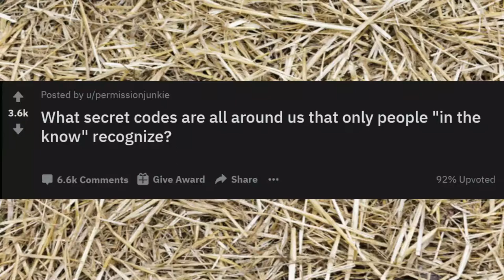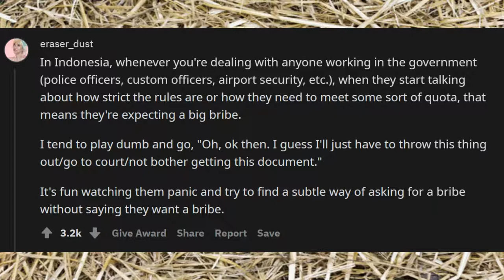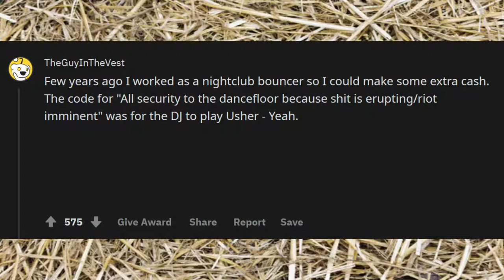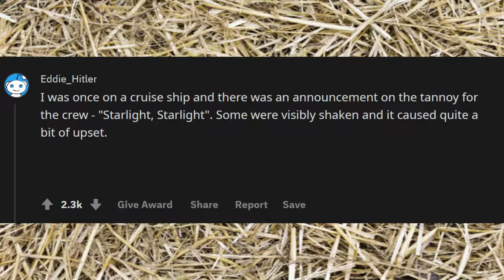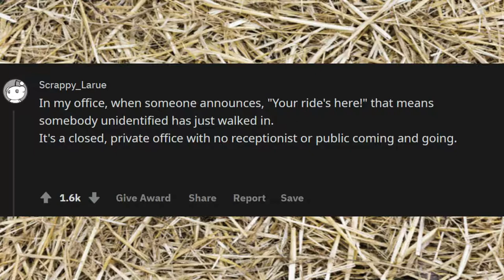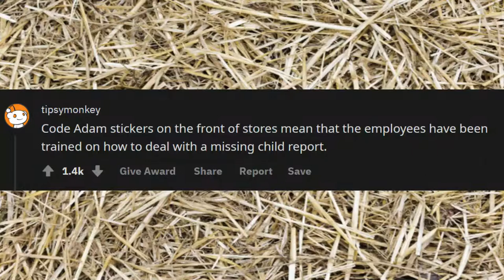People Share Secret Codes That Are All Around Us (R/Askreddit)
WHAT SECRET CODES ARE ALL AROUND US THAT ONLY PEOPLE "IN THE KNOW" RECOGNIZE?

Unsolved
mysteries
Unsolved mysteries
mysteries unsolved
Mystery of stuuf People Share Secret Codes That Are All Around Us (R/Askreddit) People Share Secret Codes That Are All Around Us (R/Askreddit) People Share Secret Codes That Are All Around Us (R/Askreddit)
Mystery
mystery
mystery box
mystery package
mystery shopping
mystery of the disappearance of cody dial
mystery ke
mystery girls
mystery of love
mystery movie
mystery music
mystery queen
mystery,
martin mystery
adventure mystery
martin mystery
mystery movies
mathematical mystery tour
mystery
mystery leopard
sharkboy mystery mission,
sprmysteryman
mysterymanplayz
mystery 13
mystery esc
mystery  be cool scooby doo,
mystery skulls
battlefield  mystery
anime ep mystery
mystery meat
mystery girl
world warmystery
mystery roblox
mystery decals
sims  mystery
murderer mystery
mystery decals in a row
3 mystery riddles
mystery lane berwick maine
mystery decals
mystery eggs
sims mystery
stuff
stuff dog
stuffing box
assembly drawing
stuff for free
stuffed
stuffing
stuffed burger
stuffy nose
stuffed animals
stuff again
stuff with scout fly
staff academy
psn stuff
random stuff
mcpe stuff,
minecraft stuff,
hero stuff
staff 13,
staff mineplex,
staff griefed,
bk staff
the ghost
the best
the canterville
 ghost class

abandoned places
abandoned places in kentucky
abandoned oregon
abandoned places in oregon
200 years of varnish removed from a painting
abandoned places in south carolina
abandoned
abandoned chicago
abandoned illinois
abandoned chicag
oregon abandoned places
2122 north clark street
abandoned ohio
synagogue tunnel
abandoned places in illinois
nephilim